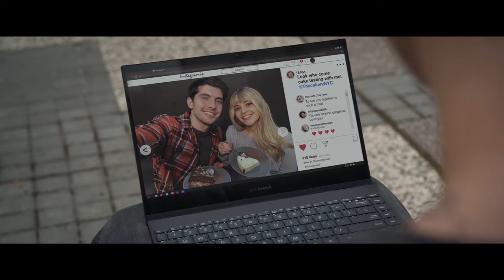Luca Fogale - Every Colour (After Ever Happy Soundtrack - Edited Movie Version)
Vocal - Luca Fogale
Song - Every Colour

Editing: Lyubomir Petrov a.k.a Kia Kaha
Software: Vegas, Adobe AE

Welcome! I create video edits (montage) of popular songs and video games like League of Legends, CS:GO, Assassin's Creed and more.